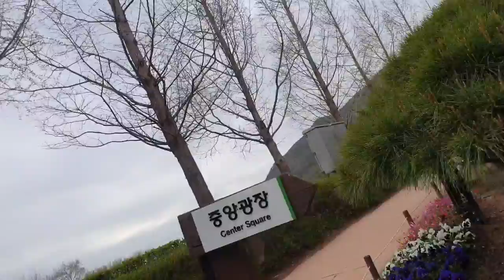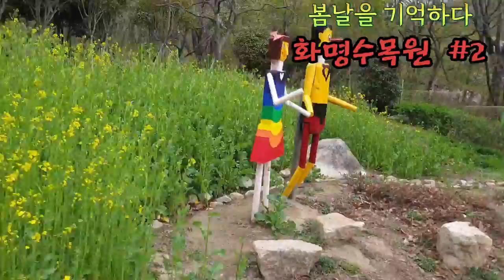화명수목원 #2.봄날을 기억하다ㅣ숲의 향기와 더불어 명상하기 좋은 곳Busan Healing Place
부산봄데이트장소 화명수목원 부산힐링장소 부산여행 화명동 염소 걷기좋은길 갈맷길 산성로 수토피아 Busan Healing Place
 부산화명수목원 소개 👍
   - 위치 : 부산광역시 북구 산성로 299(화명동 69번지) 일원
   - 면적 : 110,653㎥
   - 금정산성 옆 계곡 속에 있는 수목원
   - 부산시민의 산소 공장
   - 2019년 방문객 281,868명
   - 식물식재 - 1,297종 226,840본
   -  고속철도 금정산 비상관리구 공사시 배출되는 토사 일부와 대천천을 활용한 화명수목원은 금정산 자락의 계곡 속에 위치하고 있음
   - 수목원 중간에도 개울이 있어 물소리가 가득함.
   - 새소리, 나뭇잎 소리, 물소리가 함께 어우러지는 곳
   - 숲의 향기와 더불어 명상하기 좋은 곳으로 무료입장과 주차장이 넓음.